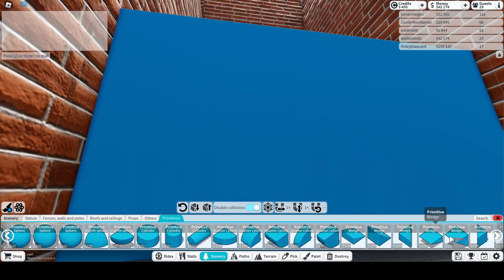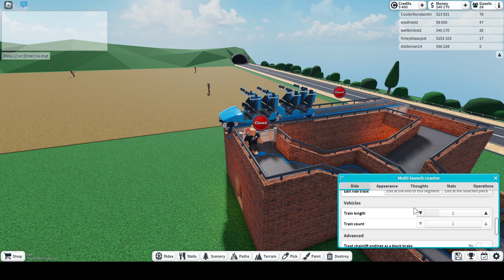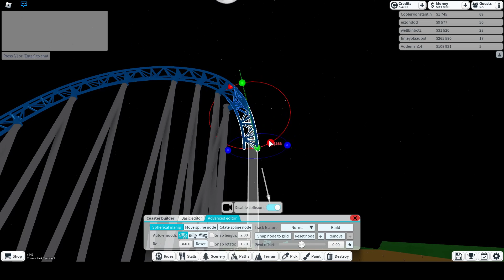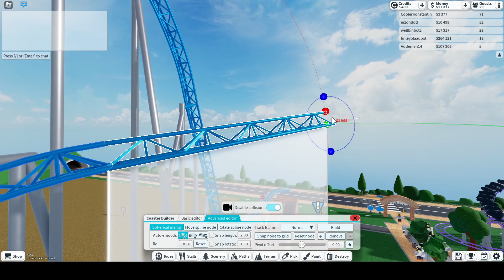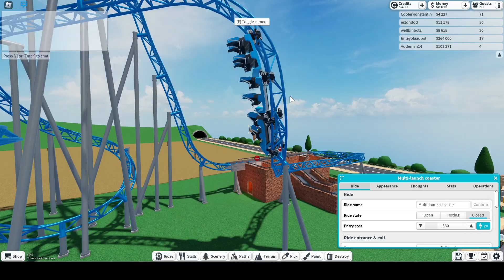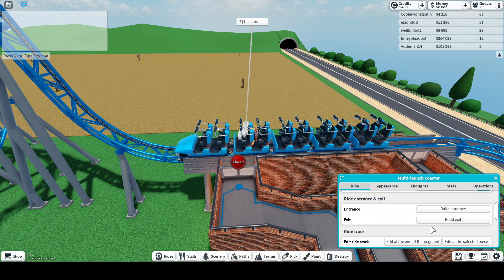Creating NEW RIDE, Theme Park Tycoon 2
sorry there is no audio, OBS is playing up, in this video I crate a new multi-launch coaster and start on the shell of the new food area (I have done more off camera). to see more watch the video.
Thanks for 80 views on the last video can we get to 100!!